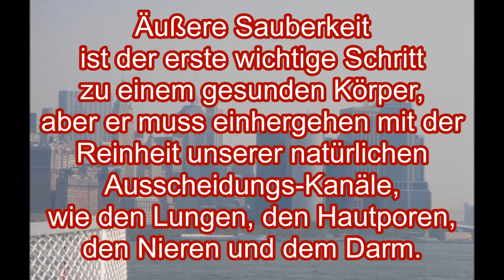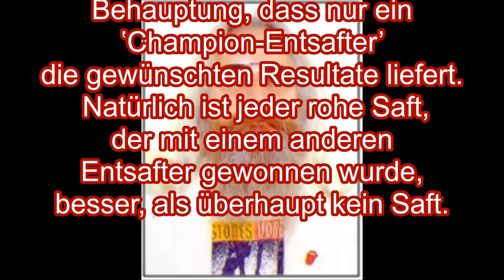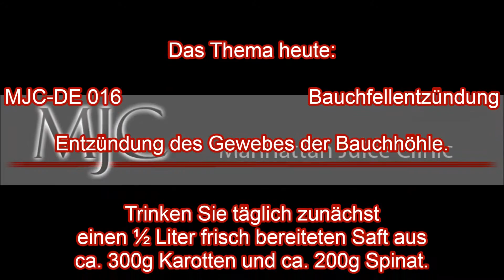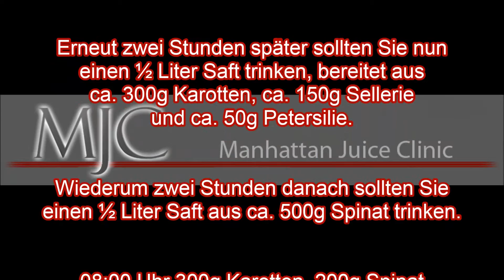Dr. Roman Schreiber: DE016 Bauchfellentzündung - Die Manhattan Saft-Therapie hilft bei…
Entzündung des Gewebes der Bauchhöhle.